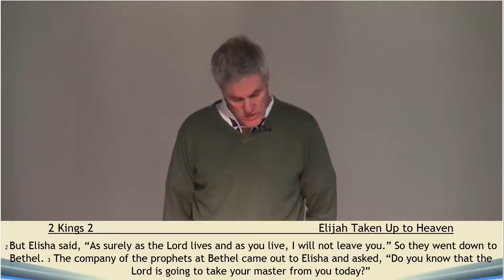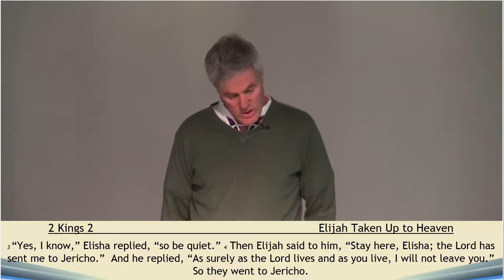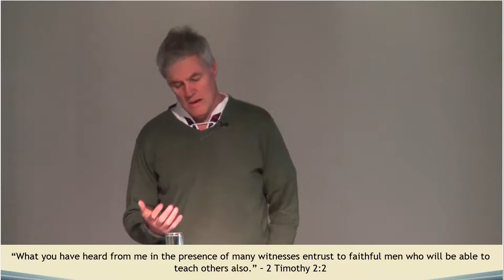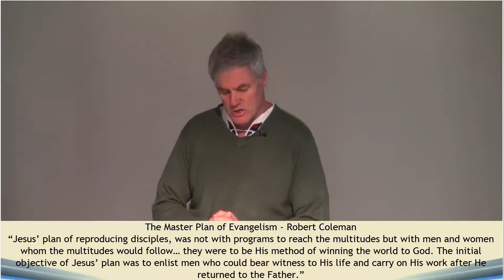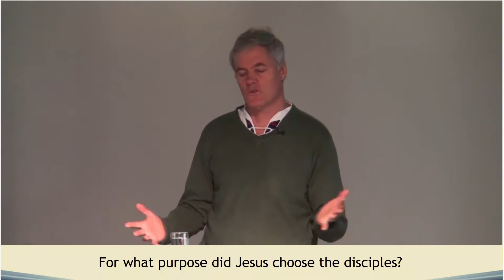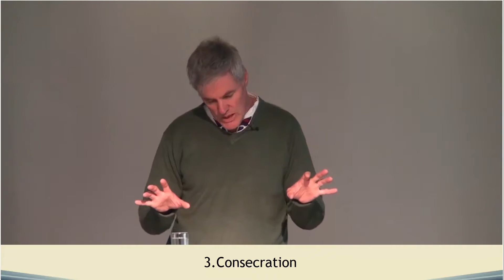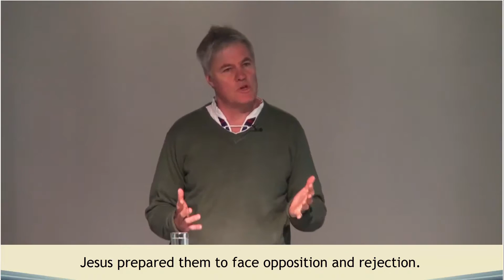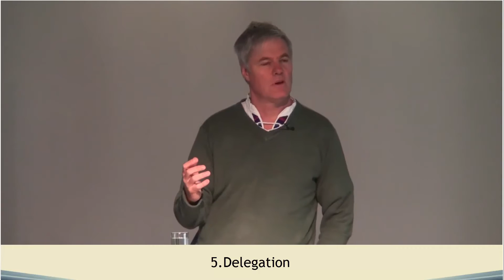DiscipleShift - Life Like Jesus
5 Week Sermon Series on Discipleship and the message that Jesus left with us:

"Therefore go and make disciples of all nations, baptizing them in the name of the Father and of the Son and of the Holy Spirit.." Matthew 28:19